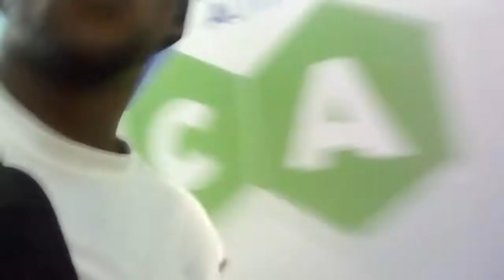YKV VLOG #13 journey to the E.T Joshua Airport (prt2)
Meeting people.